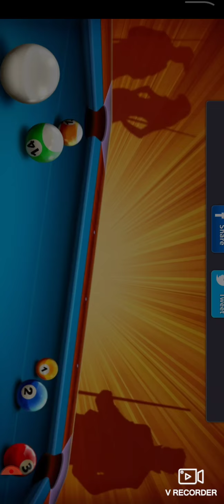playing 8ballpool please like share and subscribe